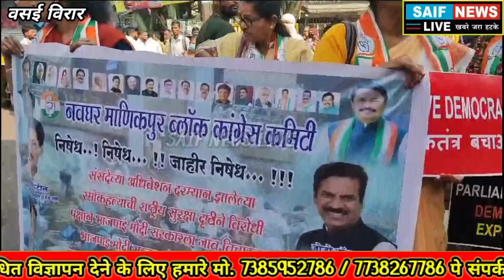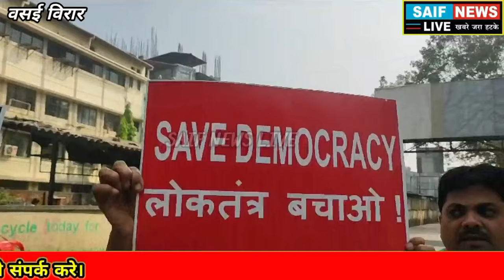मुंबई मे अभी अभी केंद्र की भाजपा सरकार के खिलाफ निकला बड़ा मोर्चा लोगो का फूटा गुस्सा।